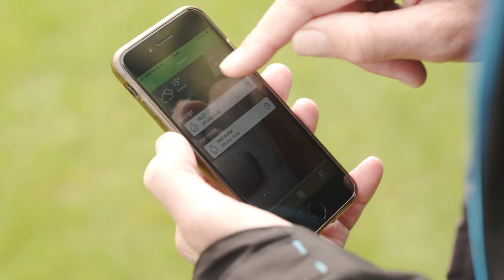CHIEFS TV: Harry Williams- Pre Worcester (A)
Exeter Chiefs Prop Harry Williams looks ahead to his side's Gallagher Premiership match against Worcester away